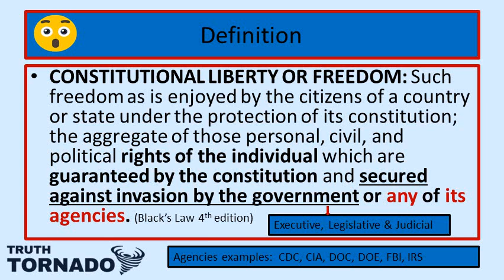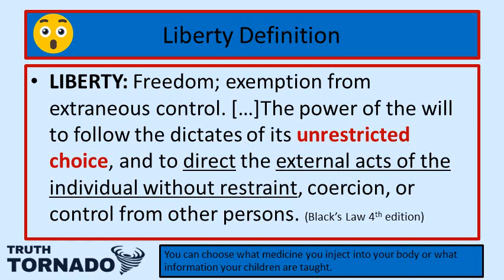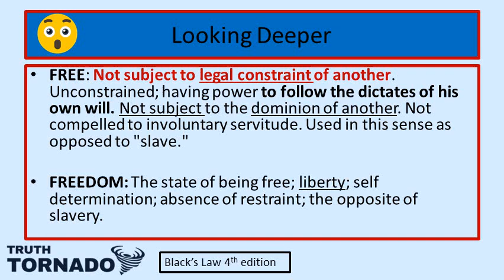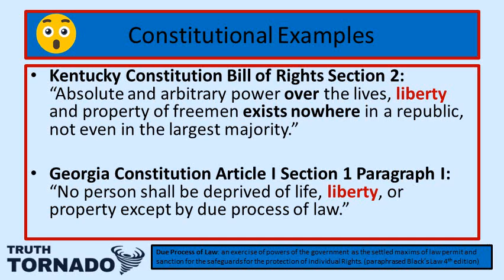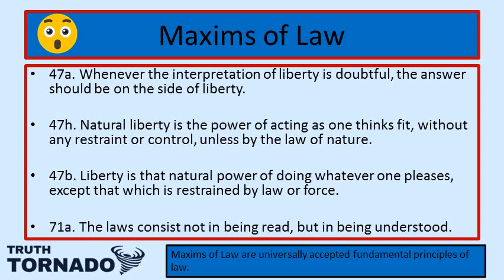Truth Snippet - Constitutional Liberty or Freedom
This short teaching video is about the term Constitutional Liberty or Freedom as defined by law and fundamental principles.

To look up your State's Bill or Declaration of Rights go This website provides an easy to read format.